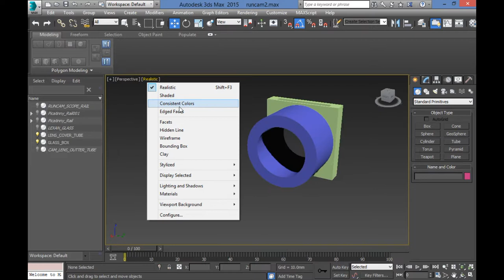3d printed timelapse lens cover for runcam2 scopecam / 3д печать защиты для линзы на камеру runcam2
3d printed lens cover for runcam2 scopecam / 3д печать защиты линзы на runcam2